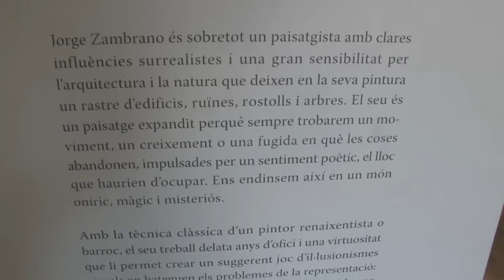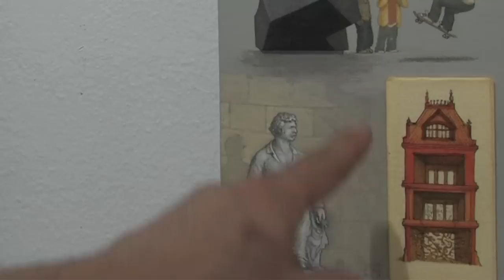JORGE ZAMBRANO en CAN SISTERÊ : " Paisatge expandit"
El artista nos acerca a su obra.
El centro de arte contemporaneo de Santa Coloma de Gramanet apuesta para la recerca de artistas emergentes y acoge la obra de Jorge Zambrano hasta el 17 de julio 2011.